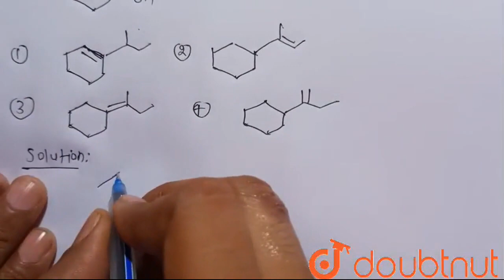Which of the following is not the product of dehydration of | CLASS 12 | ALCOHOLS, PHENOLS AND ...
Which of the following is not the product of dehydration of
Class: 12
Subject: CHEMISTRY
Chapter: ALCOHOLS, PHENOLS AND ETHERS
Board:CBSE

👉 Have Any Query? Ask Us.